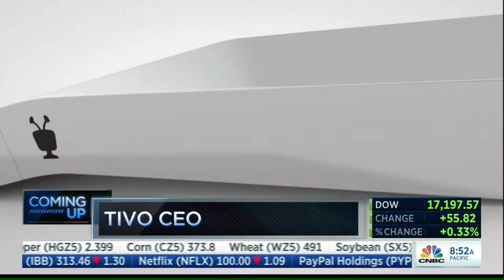TiVo CEO on BOLT and Cord Cutting - CNBC's Squawk Alley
TiVo's President and CEO Tom Rogers discusses the role of TiVo BOLT in changing TV landscape.